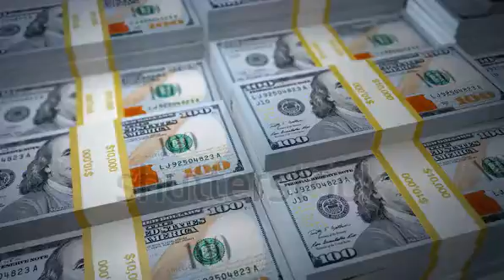make money watching video online